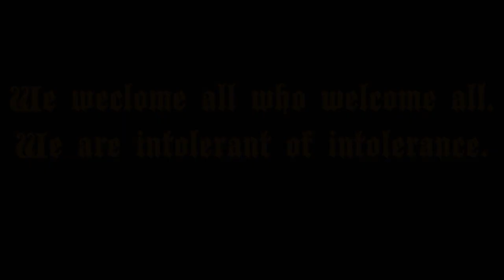Ask a Witch - How to Cleanse and Protect Yourself Against Harmful Energies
This is a repost from a live class Ask a Witch class filmed in 2018, which answered the question, "How do you cleanse and protect yourself against harmful energies?" Please remember that this video features the perspective of the instructors being asked and that each viewer should do what works for them and suits their own practice.

Sanctum is an online church and seminary for witches. You can find more information, articles, and classes at our
If you'd like to gain access to exclusive content, as well as help Sanctum provide its educational programs to the community, consider becoming a Patron